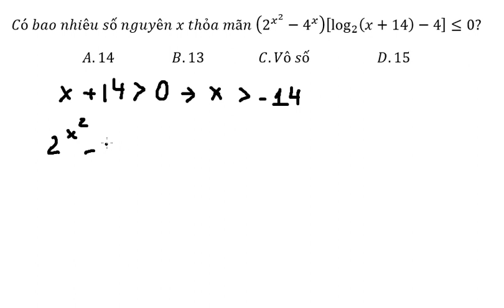Toán 12: Có bao nhiêu số nguyên x thỏa mãn (2^(x^2 )-4^x )[log_2⁡(x+14)-4]≤0? - Log